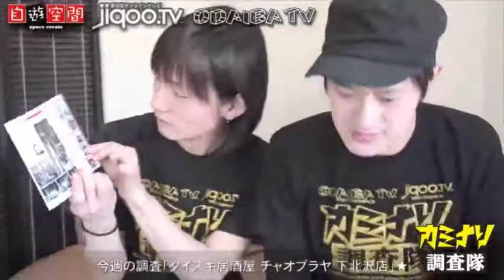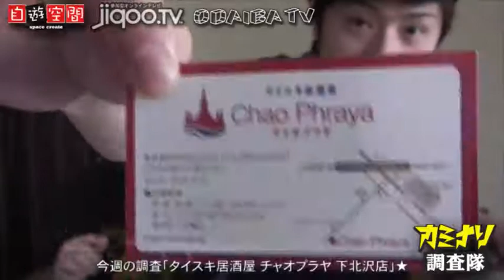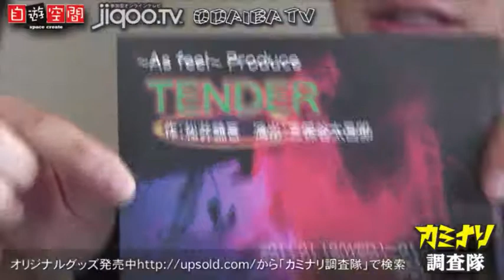カミナリ調査隊：熊川雄大（くまちゃん）山本伸一（おしん） USTREAM kam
kaminari-TV 0105

隊長：熊川雄大（くまちゃん）

隊員：山本伸一（おしん）

隊員：黛　実希（ひめ）

隊員：愛原みや美（ビーム）

隊員：田中敦子（あっちゃん）

隊員：菊地栞（しおりん）